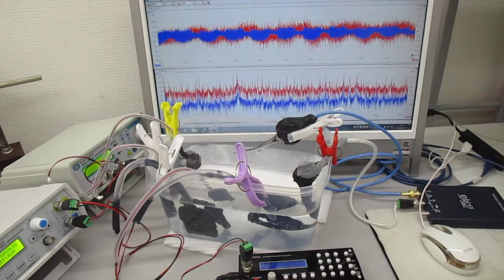超音波発振（スイープ発振・パルス発振）システム（超音波システム研究所）